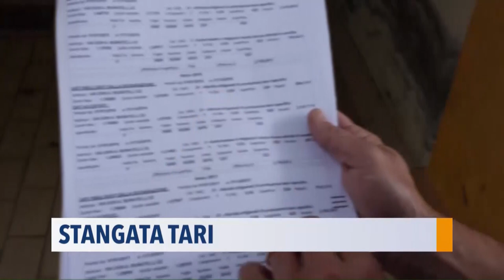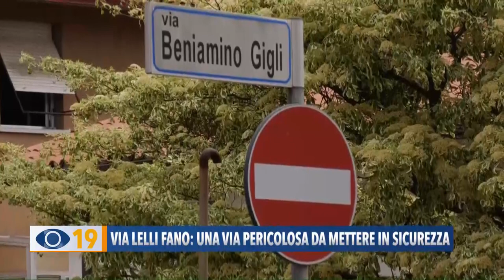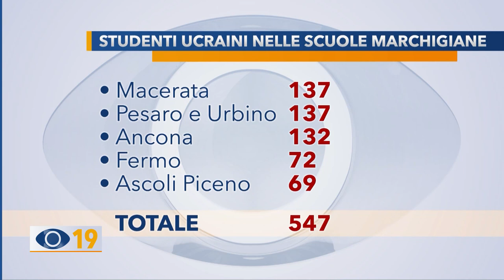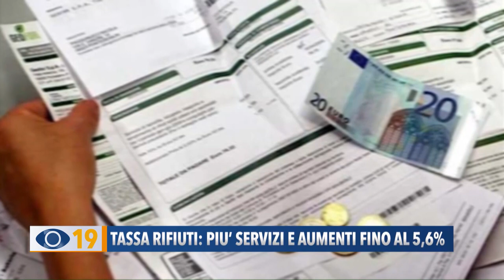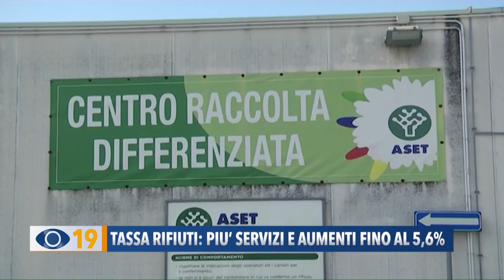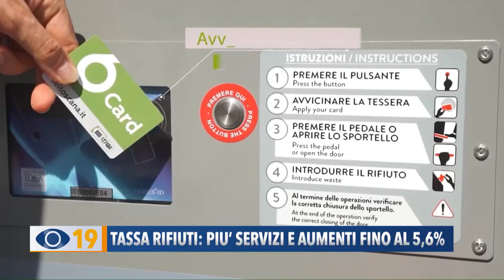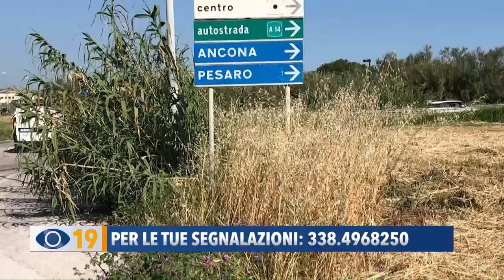Occhio alla Notizia 18 maggio 2022